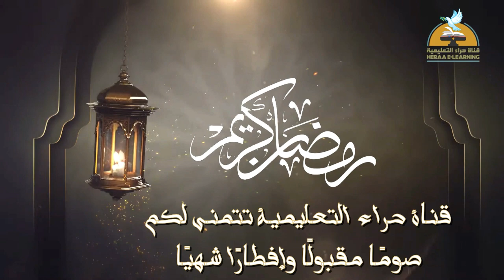قرآن المغرب | اليوم الرابع والعشرون | رمضان كريم